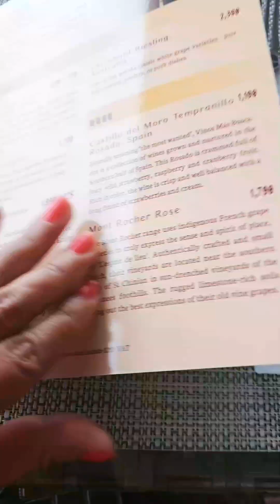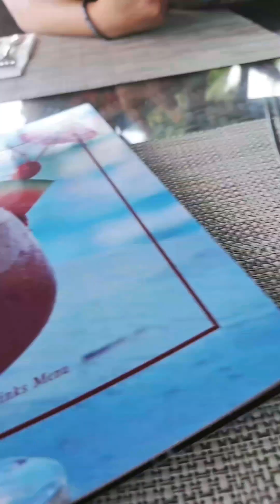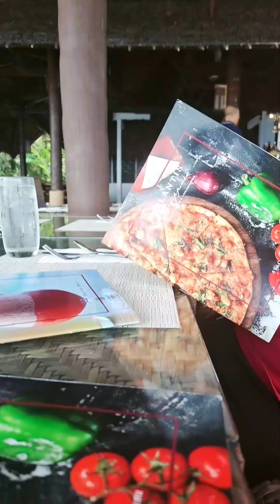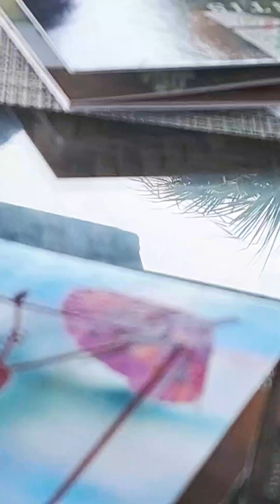Exploring Atlantis Resort in Dauin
Atlantis resort
1:00 showing the beautiful entrance
1:20 showing the beautiful  pool
2:30 showing  the nice beach
4:30 showing  the nice restaurants 😋